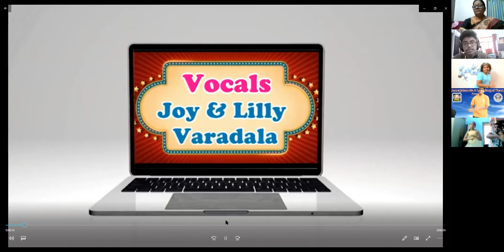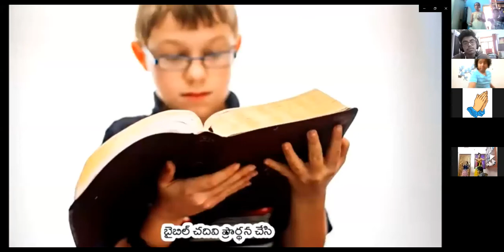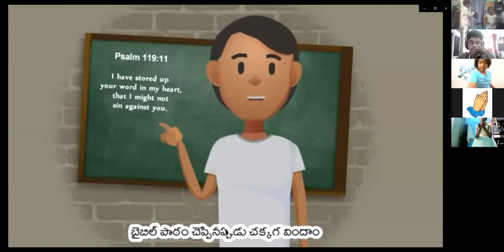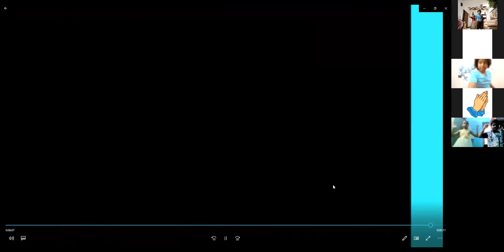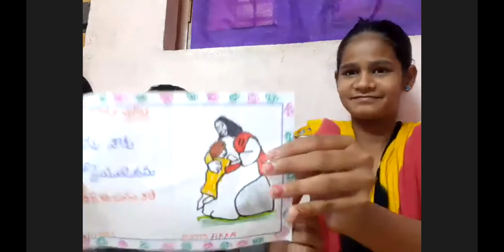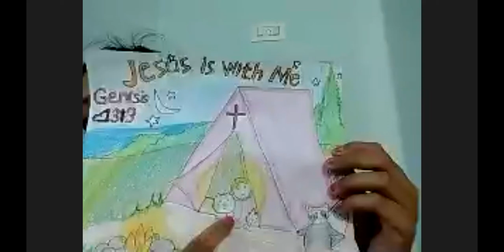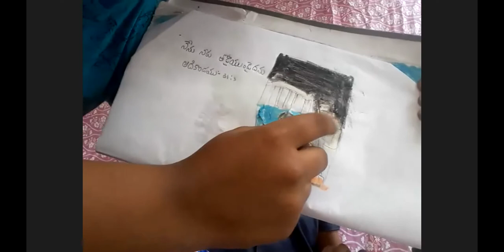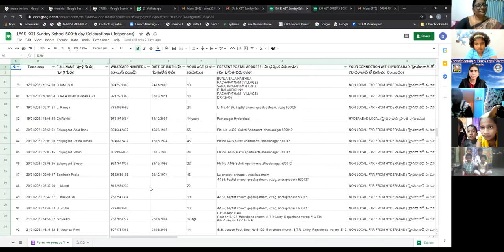LW & KGT CHILDREN CLUB~ 29th JAN 2021~ DAY# 299~ ACTION SONG FINALS